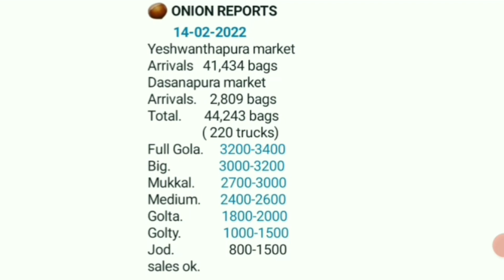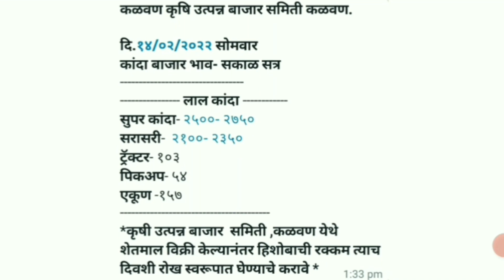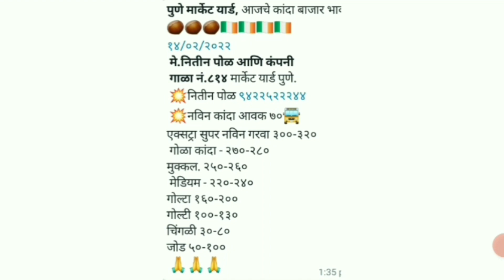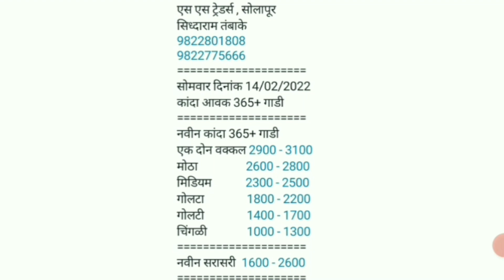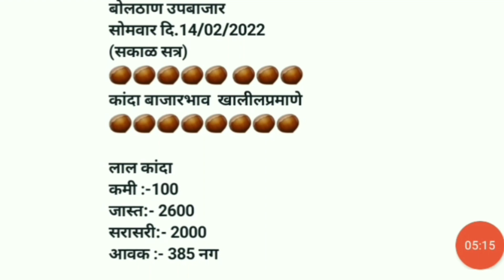Today kanda bhajr bhav || आजचे कांदा बाजारभाव || Kanda market rate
नमस्कार
शेतकरी बांधवांनो "कृषीज्ञान 1" युट्यूब चॅनलवरती आपलं मनापासून स्वागत आहे. या युट्यूब चॅनलचा मुख्य उद्देश म्हणजे आपल्या शेतकरी बांधवांसाठी शेतीविषयक योग्य अशी माहीत मिळवून देणे हा आहे व  त्याचा फायदा होऊन उत्पादनात भरघोस वाढ होण्यासाठी आपण प्रयत्न करणारआहोत.
 ही संपूर्ण माहीत मिळवण्यासाठी आपण सर्वांनी आपला "कृषीज्ञान 1" या युट्यूब चॅनला Subscribe करा आणि समोरील बेल ऑयकाॅन दाबून ऑल हे निवङा जेणेकरून आपल्याला चॅनलवर अपलोड केलेले सर्व व्हिडिओ सर्वात अगोदर पाहण्यास मिळतील.
        तसेच आपल्या शेतकरी बांधवांसाठी विविध सरकारी योजनांची माहीत मिळवण्यासाठी व शेतीमधील पिकांवरील समस्यांसाठी आपण आमच्या Telegram,Instagram and Facebook account मध्ये सामील होऊ शकता. त्यासाठी खाली दिलेल्या लिंक वर क्लिक करा.
           धन्यवाद

 onion
 onion bhav today
kanda market today rate
 pyaj bhav today
 pyaj bhav aaj ka
 onion rate
 onion market reat
  Kanda market
Kanda bajar
  Kanda bhav
  bajar bhav today
 ajachaKanda bhav
 market bhav today
  Kanda market bhav
 kanda bhav today nashik
 ajacha Kanda bajar bhav
  today's rate of onion
  aajche kandyache bhav
 प्याज
 प्याज भाव पिंपळगाव
 प्याज बाजार भाव
 प्याज मंडी भाव आज का
नासिक मंडी प्याज भाव आज का
 कांदा
आजचा कांदा
कांदा भाव
 कांदा
 आजचा कांदा
  कांदा भाव
  कांदा बाजार भाव आज
  आजचे बाजारभाव
  आजचे कांद्याचे बाजार भाव सांगा
  महाराष्ट्रातील मुख्य बाजार समितीचे कांदा भाव
  नाशिक जिल्ह्यातील आजचे कांदा बाजार भाव
चालू कांदा बाजार भाव
कांदा_बाजार_भाव
कांदा बाजार भाव
कांदा,आजचे कांदा बाजार भाव
लासलगाव कांदा मार्केट आजचे भाव
pyaj ka bhav maharashtra
today kanda market live
ajche kanda bajar bhav,ajche kanda bajar bhav pimpalgaon,ajche kanda bajar bhav solapur,
kanda bajar bhav,kanda bajar bhav today,कांदा बाजार भाव,
kanda bajar bhav,kanda bajar bhav,kanda bajar bhav today,कांदा बाजार भाव

kanda market report today, onion market report today,
kanda market bhav,kanda bhav Pune, Maharashtra,
kanda bhav today,
kanda bajar bhav in lasalgaon,
kanda bajar bhav in pimpalgaon,
kanda bajar bhav in mumbai,
Kanda bajar bhav in rahata,
ajche kanda bajar bhav,
chalu kanda market report,
online kanda bajar bhav,
today kanda bajar bhav,
today onion market report,
today kanda market report,
Kanda market price,
kanda bhav in lasalgaon,
कांदा बाजार भाव आजचे, कांदा बाजार,
सर्व बाजार समिती कांदा मार्केट रिपोर्ट आजचे,
कांदा बाजार भाव, कांदा बाजार भाव तेजीत,
आजचे कांदा बाजार भाव,
कांदा भाव, कांदा दरात सुधारणा,

kanda bhav,kanda bajar,kanda market, Kanda market price,